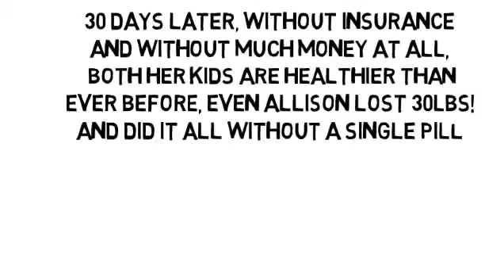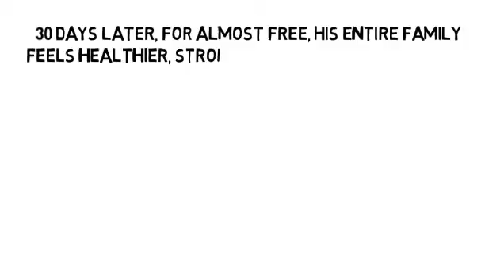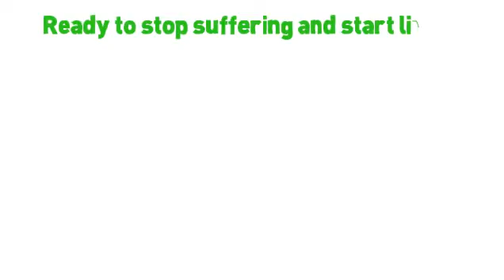Muscular Sclerosis Treatment by NoMoreVitamins com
- Don't let yourself take pain pills for the rest of your life, please! There's another way no one has told you about, the holistic way to stop nerve pain and inflammation, without more pills and without side-effects! Are you ready to feel so much better?